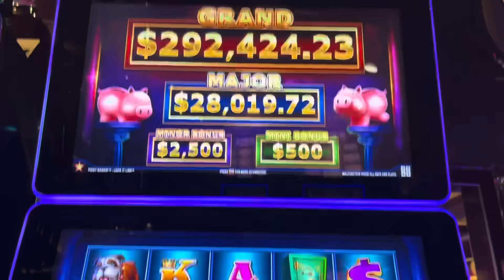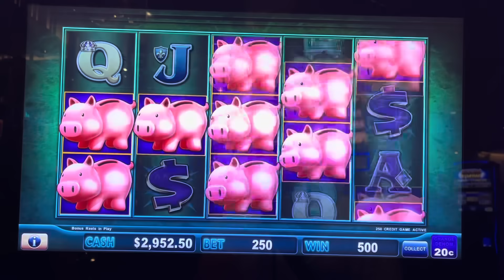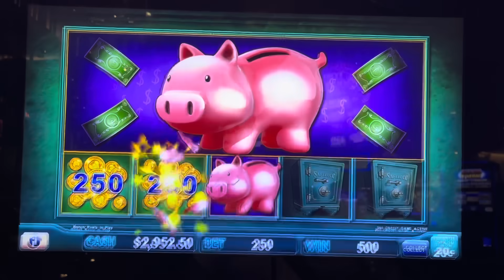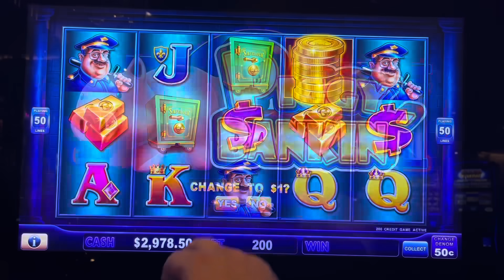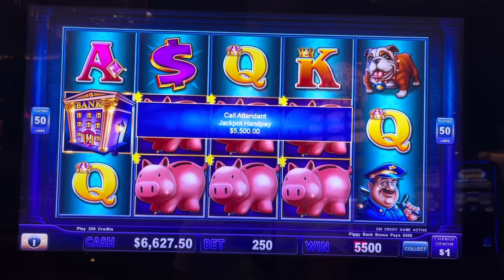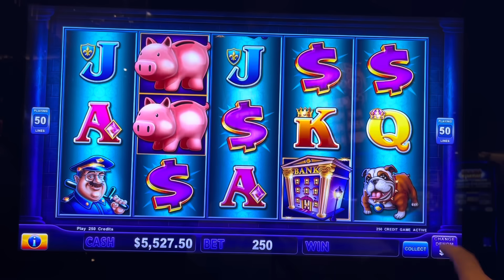$250 MAX BET BONUS JACKPOT! Piggy Bankin!